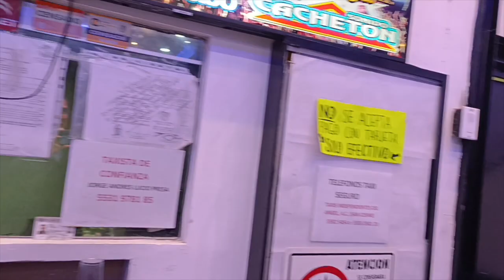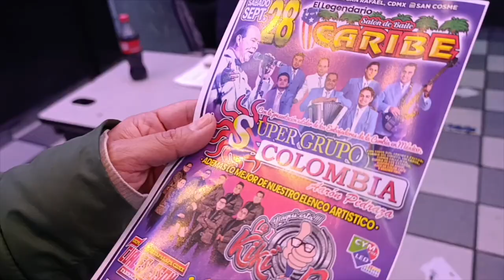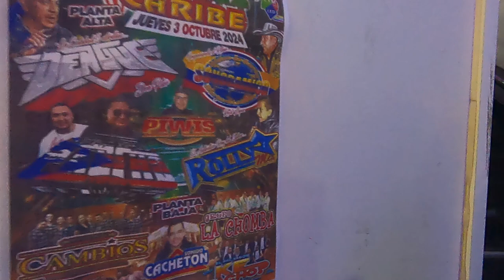Visitamos el Salón Caribe, ¿el mejor lugar para bailar salsa en CDMX?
Si buscas un lugar para bailar en la CDMX, sin gastar de más y con orquestas de música en vivo, tienes que conocer el Salón Caribe.

A unas calles del metro San Cosme se ubica uno de los lugares para bailar con mayor tradición. A lo largo de tres décadas, el Caribe ha resistido la implacable gentrificación del barrio de la San Rafaél en la Ciudad de México ya que mantiene su esencia y su buena fama como uno de los mejores lugares para escuchar orquestas de música tropical en vivo.

Acompáñanos a sacarle brillo a la pista de este gran lugar de la vida nocturna de la Ciudad de México.

Usa nuestro cupón de $10 USD de descuento en la compra de tu chip de datos internacionales Hola Sim usando el cupón: alternatrip en: